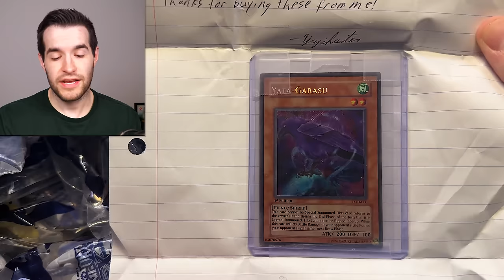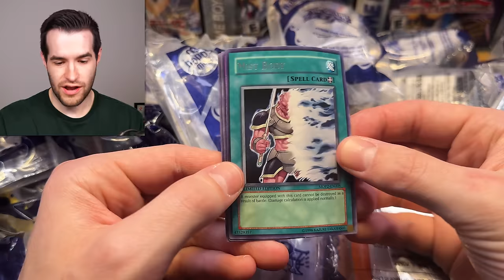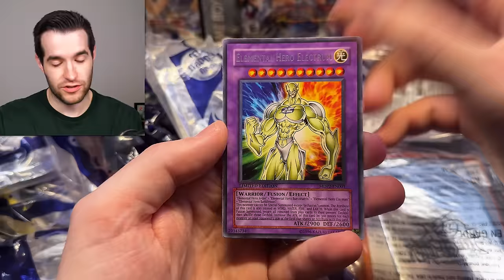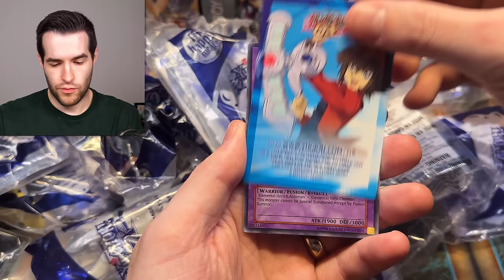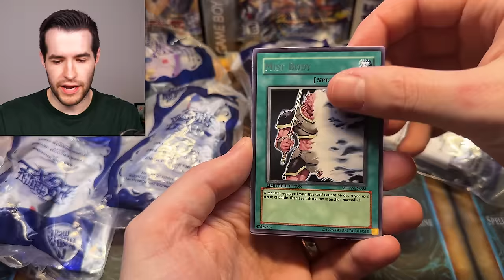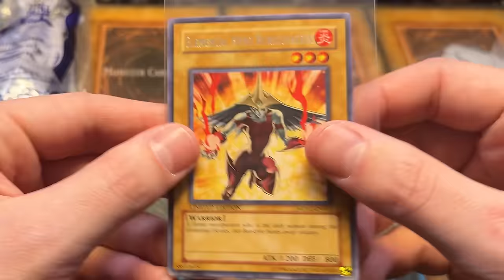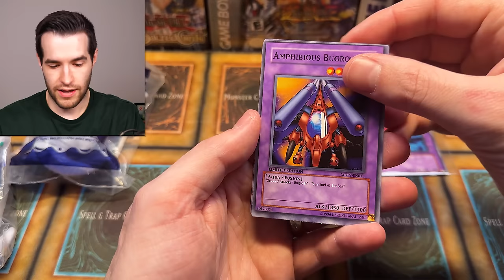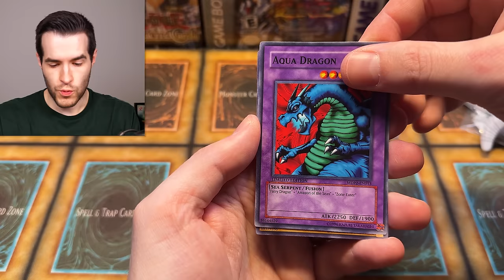INSANE McDonald's Pack 2 Opening! 18 YEAR OLD Happy Meal Promo Packs!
RUXIN2023

➤TCGPlayer Link!